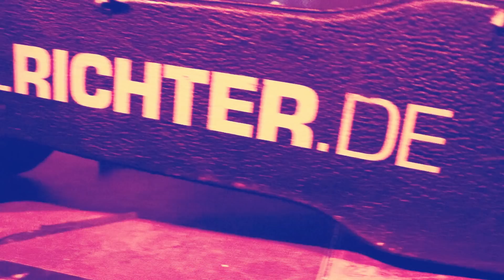Manuel Richter & The Inner Voice - A Team (Ed Sheeran)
Manuel Richter & The Inner Voice - live

Den bekannten Sänger Manuel Richter sieht man auf der Bühne immer öfter im Duo.
Zusammen mit dem Leadgitarristen und Bassisten Daniel Heine nennt sich die Band
"The Inner Voice".

Geschätzt werden die Musiker für Ihr authentisches und professionelles Auftreten und die Garantie für Livedarbietungen ohne doppelten Boden.
Neben den hörenswerten Eigenkompositionen der letzten Alben "Love & Devotion", "Melody" und "Emotional Harbour" greifen sie auf ein fast unerschöpfliches Repertoire aus Songs von früher bis heute zurück.
Großen Wert wird auf die stetige Erweiterung des Programms gelegt.
Das Publikum dient nicht selten als Inspiration für die Songauswahl.

Manuel Richters charismatischer Gesang wird durch die fein abgestimmte instrumentale Begleitung Daniel Heines vervollständigt. Mit einer Prise Humor und angemessenen Entertainment werden die Auftritte von Manuel Richter & The Inner Voice zu einem kurzweiligen und besonderen Erlebnis.